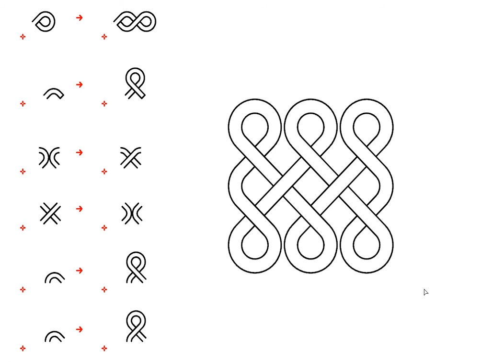Shape Machine Demo - Modifying a Celtic Knot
A simple shape grammar generating Celtic knots is presented producing spirals, step patterns and key patterns in the style. The third vignette in the series shows the seamless editing of Celtic knot pattern with the addition of two new shape rules that seemingly unite a knot between a single loop and the alternating loop horizontally and vertically to produce new designs in the language. As before in this series, the shape rules apply to shapes composed of arcs and straight lines under isometry transformations.